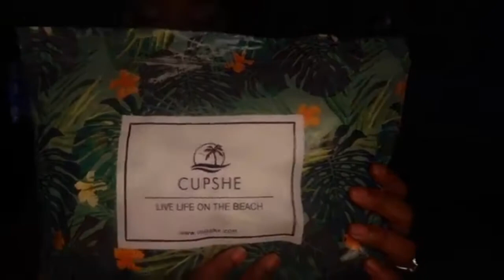Cupshe One Piece Swimsuit Haul Cupshe Plus Size Affordable Official Video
1. Sold Out but similar product: NWT! CUPSHE One-Piece Scalloped Swimsuit

2. Sweet Smile Solid One-piece Swimsuit

3. Yellow Smocked Top with Purple Bottom Bikini Set

4. Colorblocked V-Neck One Piece Swimsuit

5. Geometric Print Plunging Neckline One-Piece Swimsuit

You see the name Tinftig, and you may wonder exactly what a Tintfig is. How "fitting" you should ask! Tintfig is a display of various articles of women's clothing which is not limited to swimsuits, lingerie, dresses, and other articles of clothing. Thanks to the beautiful women for allowing content makers
like myself for displaying their talent and their beauty to make this channel possible. This channel displays women in "try-on" haul based videos so other women can see how these articles of clothing will fit their frame.

This video shows "cupshe one piece swimsuit haul" subject valuable information but we try to cover the subjects:
-crystal ink
-cupshe swimsuit haul
-cupshe plus size affordable

Take a deep breath and watch the following vid :)
Youtube is the very best website to go when searching for videos about cupshe one piece swimsuit haul.
cupshe one piece swimsuit haul is certainly something that interests you and a lot of people so I made this video .

Cool right? So if you were waiting on the perfect time to take this opportunity, the time is now. Click the ling above Right now!
are you viewing a lot of videos? The take a break reminder lets you set a pointer to take a break while enjoying videos. The reminder will pause your video till you dismiss it or resume playing the video. This function is available on variations of the YouTube app on mobile phones.

cupshe one piece swimsuit haul,
crystal ink,
cupshe swimsuit haul,
review cupshe one piece swimsuit haul,
honest opinion cupshe one piece swimsuit haul,
cupshe one piece swimsuit try on haul,
cupshe swimsuit haul review,
cupshe swimsuit haul,
Beatiful Black Women,
Black Woman,
Big ass,
Ebony,
Ebony Boobs,
Sexy Black women,
Sexy Dark women,
Sexy Ebony women,
Hot black women,
Hot ebony women,
\bbw,
big black thick women,
curvy black women,
thick women,
tatted up,
viral,
swimsuit and heels,

NOTE: The content in this video was licensed by other Youtubers as Creative Commons. I have also provided the source channel(s) below.